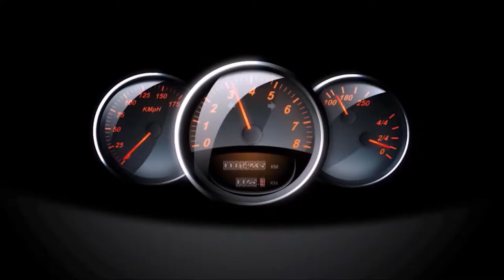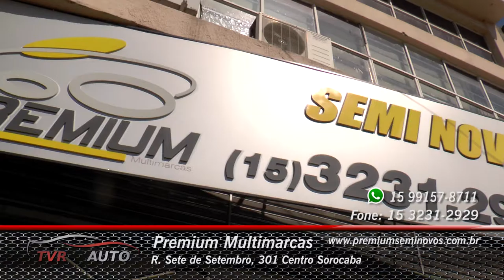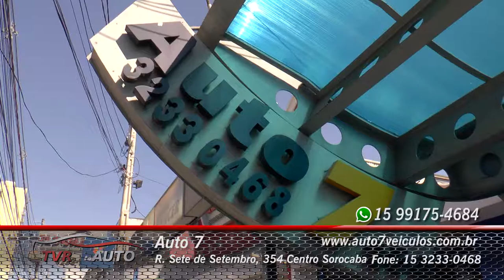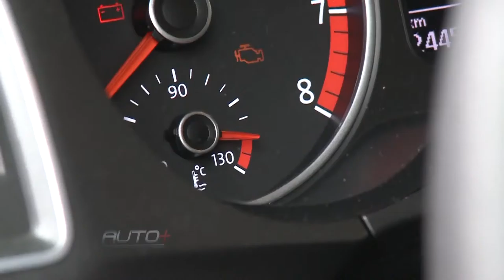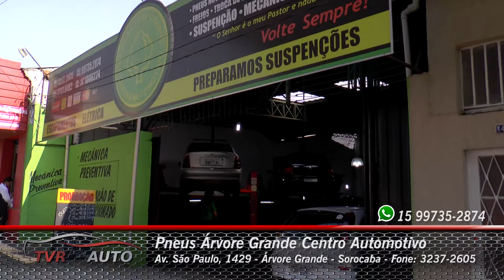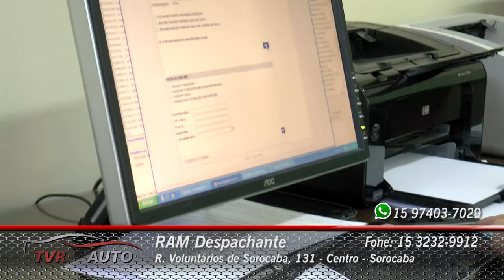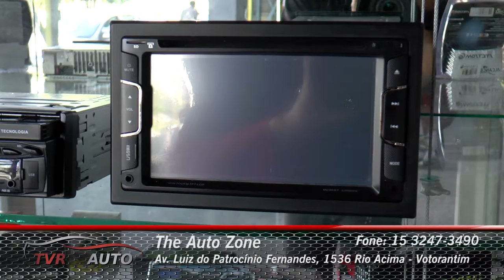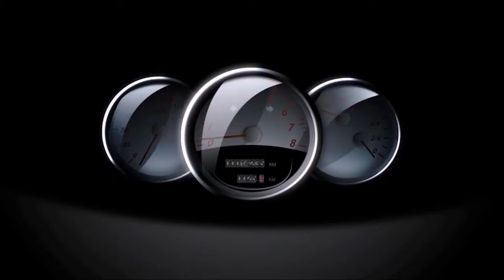TVR Auto #6 10/09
O TVR AUTO é um programa direcionado ao segmento automotivo com foco específico na venda de carros, motos, acessórios e serviços oferecendo as melhores ofertas para quem busca comprar, vender, trocar ou equipar seu veículo. Com gravação semanal e três exibições diárias sempre em sequencia ao programa AUTO+ para 11 cidades da região e mais de 1 milhão de telespectadores potenciais, o programa oferece alta frequência e custo benefício para lojistas e concessionários aumentarem a venda de veículos novos e seminovos. O TVR AUTO é exibido pela TV Regional, a maior emissora da operadora NET no interior de São Paulo, pelo canal 23 em Sorocaba e Votorantim e canal 26 nas demais cidades. A TVR também disponibiliza todo o conteúdo em tempo real através do